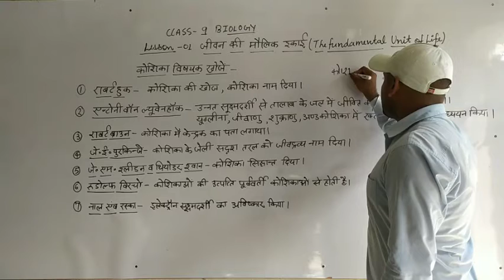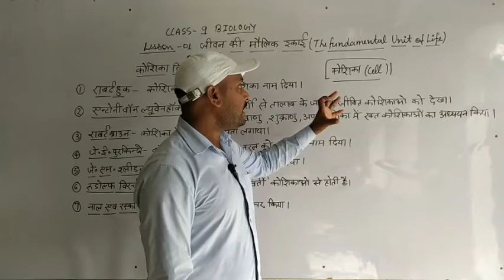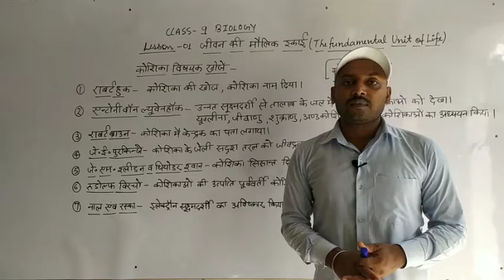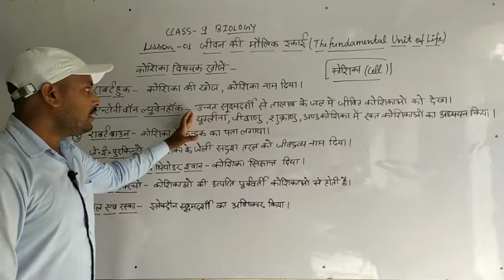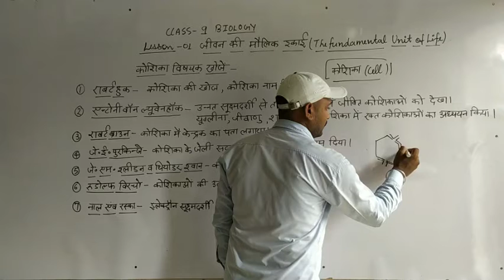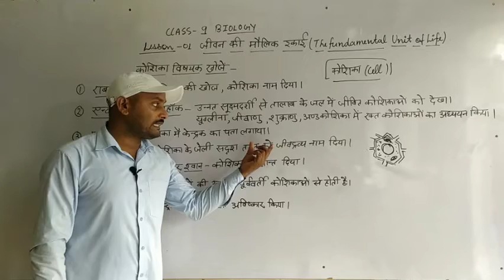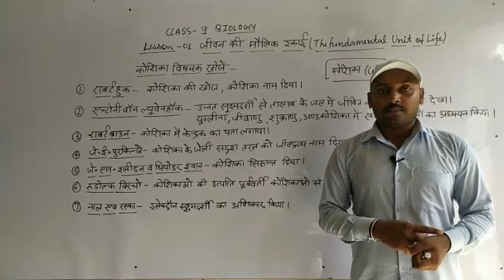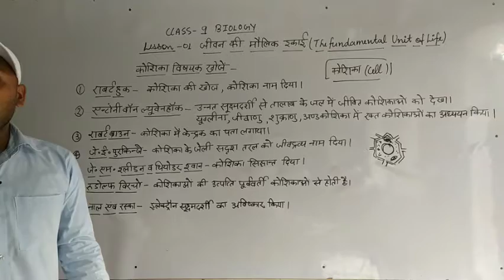Class 9th Biology कोशिका विषयक खोजें By Abhishek Sir